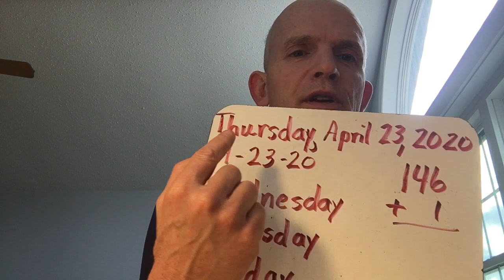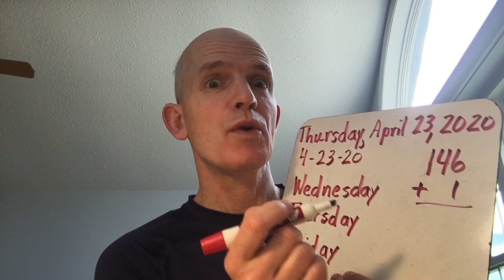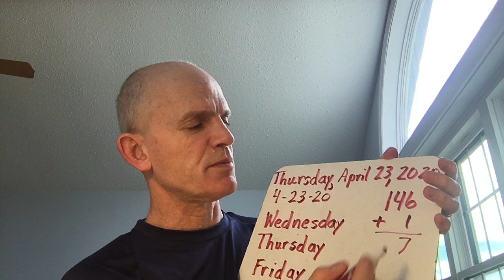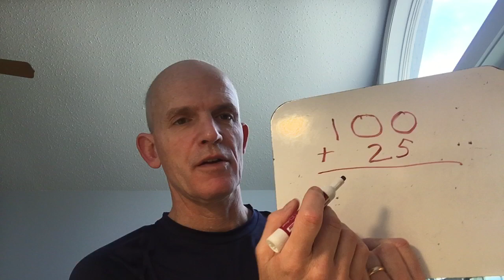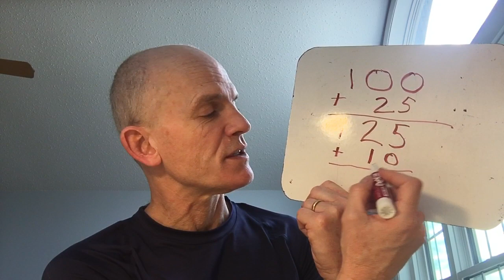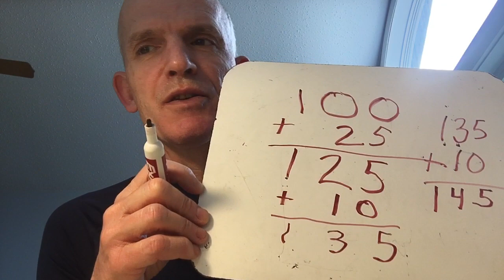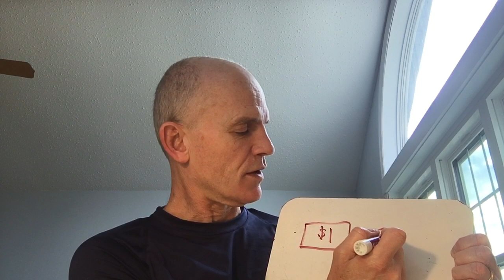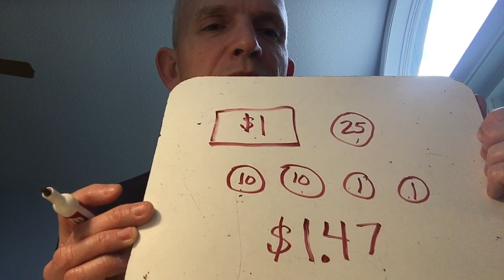All About Today--Thursday, April 23, 2020